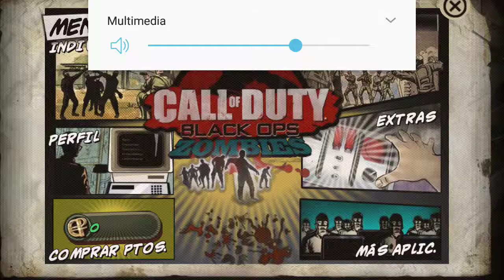Call Of Duty BO Mobile #2 - W / Bigmama & Vlogs111